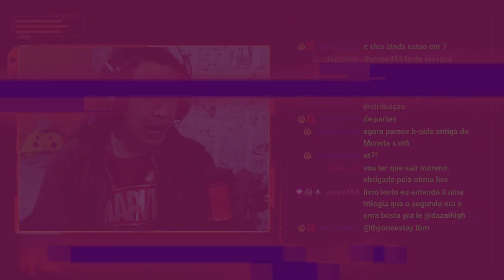SF9 - Tight e Fighter Lyrics | REACT DO MORENO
Hoje a reação foi de um vídeo do SF9